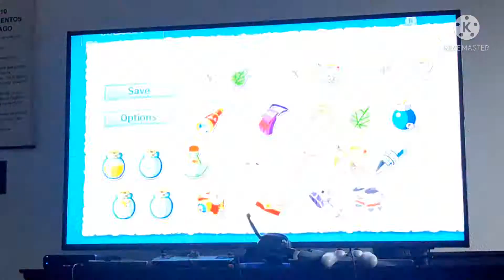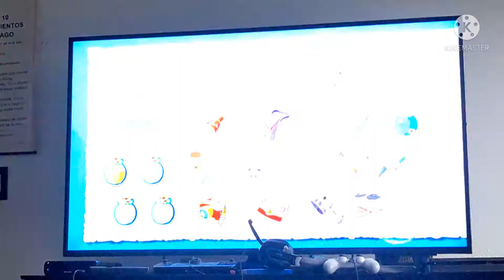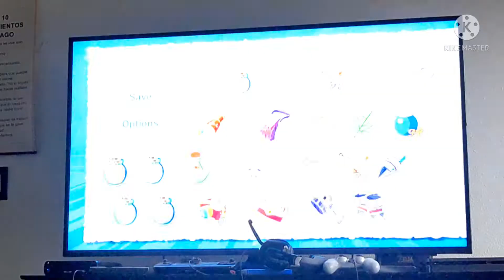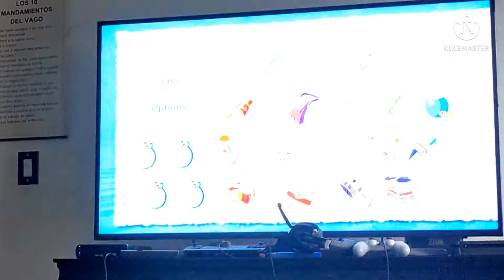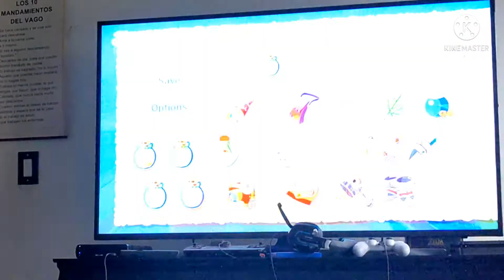WIND WAKER THE FINALE